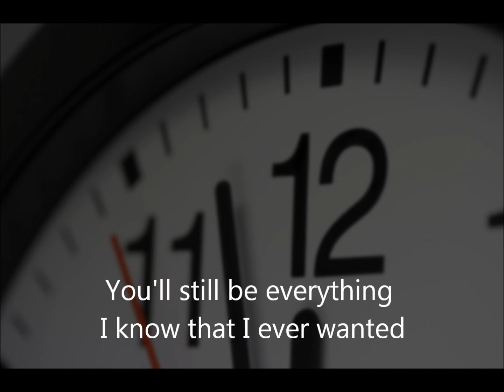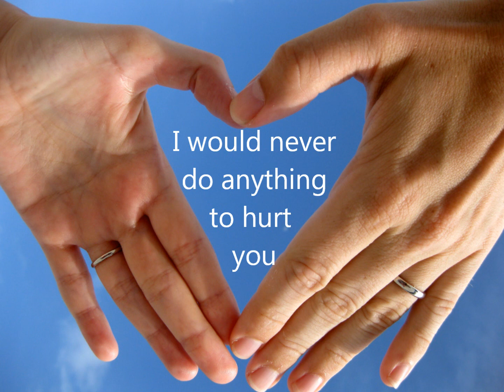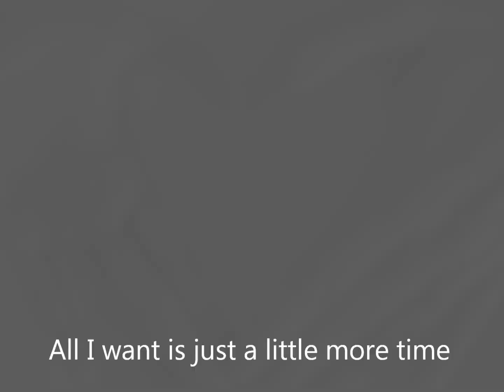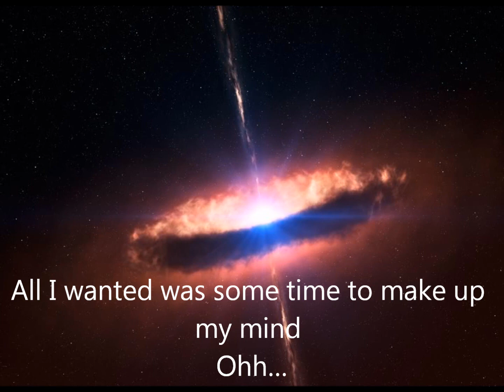Bosson - A Little More Time (lyrics video)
Hello!

This is another simple "lyrics on screen" video for the song A Little More Time by Bosson.

I do not own the original song, -pictures or the lyrics, please respect that! :)

Program:
Windows Live Movie Maker
DVDVideoSoft